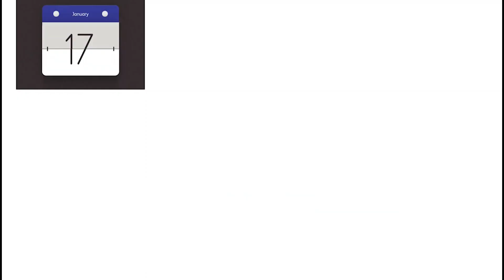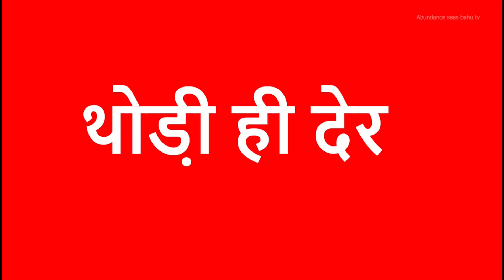नदी में जादुई सोने के कटहल के पेड़|NADI ME JAADUI SONE KE KATHEL KE PED|magical moral story in Hindi